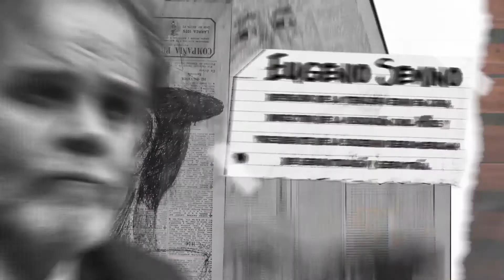Dar Vuelta Todo 23 Entrevista Eugenio Semino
Reproducimos la entrevista emitida en Dar Vuelta Todo 23 el día 03/12 a Eugenio Semino, defensor de la tercera edad. Con  Cele Fierro